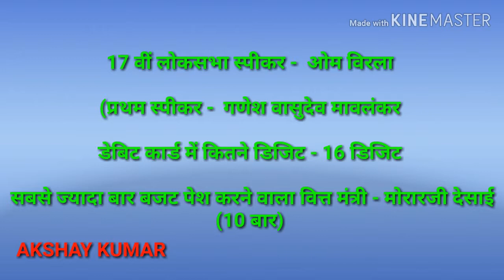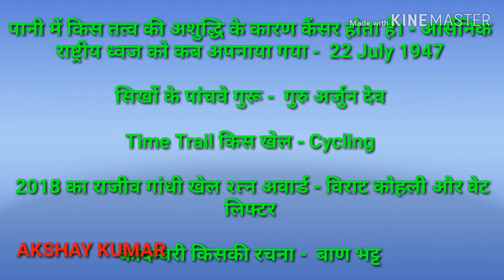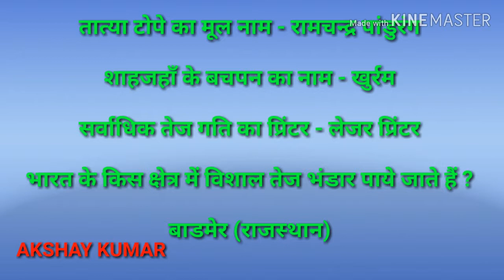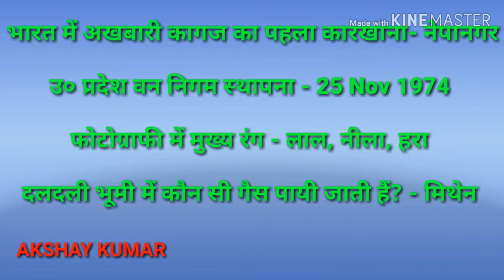UPSSSC लोअर PCS 1 (Oct)अक्टूबर 2019 Solved Papers by AKSHAY KUMAR सभी प्रश्न और उत्तर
आने वाले सभी Exam के लिए उपयोगी है सामान्य ज्ञान हैं।

30 Sep 2019 UPSSSC All shift Questions  ,Answer